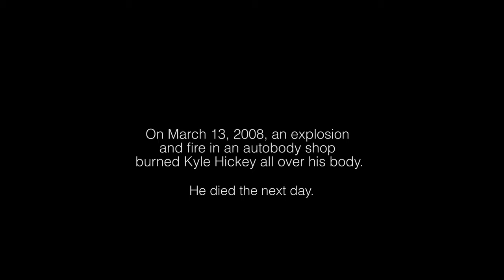Day of Mourning - Kyle Hickey - short version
"Everyone that goes to work should come home at the end of the day."

On March 13, 2008, an explosion and fire in an autobody shop burned Kyle Hickey all over his body. He died the next day. His family and friends remember him.

Join Nova Scotia and the rest of Canada in commemorating the Day of Mourning on April 28 to remember those that we've lost to a workplace tragedy.